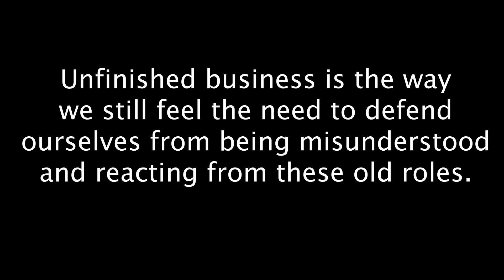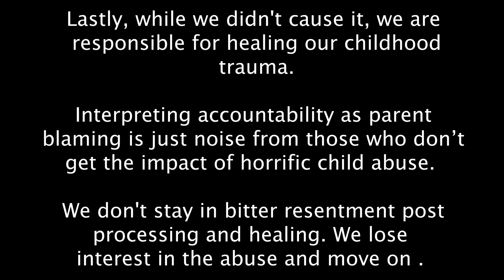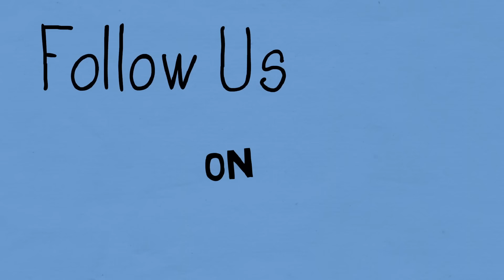Unfinished Business From Childhood Trauma - 3 Examples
My interview with Amanda Curtin LICSW  (Center For Change)

In this video we cover: unfinished business, toxic relationships, identity, survival mode, triggers, childhood trauma, inner child, inner child work,  c-ptsd,  ptsd, toxic parents, narcissistic abuse, assertion, mind reading, moods, healing, abusive parents, emotional abuse, childhood ptsd, repressed memories, hypervigilance, narcissistic parents, emotionally abusive parents, child abuse, narcissistic father, childhood emotional neglect, abuse, narcissistic mother, NPD, BPD, dysfunctional family

Chapters:
0:00 Intro
0:52 About Unfinished Business
8:00 Connect With Me
8:32 Unfinished Business Looks Like...
8:59 #1 Dysfunction With Romantic Partners
13:08 #1 Dysfunction With Romantic Partners  - Journaling Prompts
14:13 #2 Who Your Parents Said You Were (Identity)
17:54 #2 Who Your Parents Said You Were (Identity) - Journaling Prompts
19:35 #3 How You Deal With Your Feelings (Dysfunctional Soothing)
23:36 #3 How You Deal With Your Feelings (Dysfunctional Soothing) - Journaling Prompts
25:36 Final Thoughts
26:06 Outro